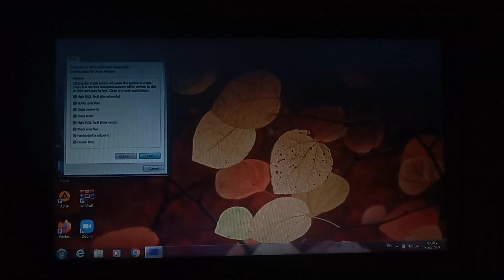Windows 7 Has BSOD (Old Laptop)